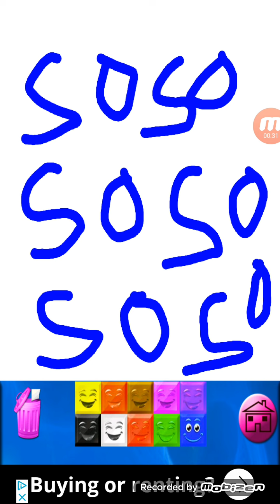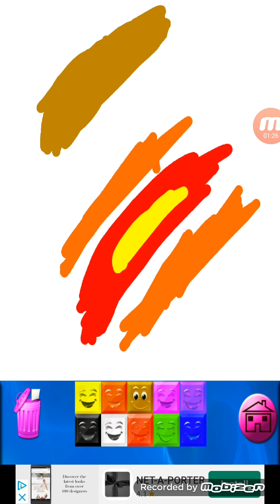Sega Logo YTP